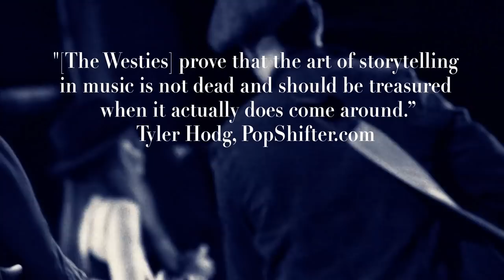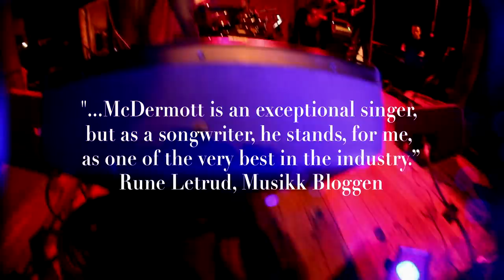The Westies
The Westies' Six On The Out is the chilling second chapter from this unflinching group - bold and broad in scope. The masterful and exquisite storytelling coupled with the stark yet cinematic landscapes, create an entire world of what John Ellis from No Depression describes as "Americana music embedded in the rivers of Rust Belt cities, with connections to Ireland, coal streaked miners and how closely related inner city grit and grime is with the softness and serene Appalachian mountaintop."
Stories not for the faint of heart, The Westies will take you on a journey of an America in desperate times - one that few people see, yet everyone knows exists. Six On The Out is an unforgettable collection of stories and songs that will leave the listener haunted by its honesty and brutality and in spite of long odds, hope to go on living. The Hollywood Reporter sums it up best… "Despair never sounded so good."